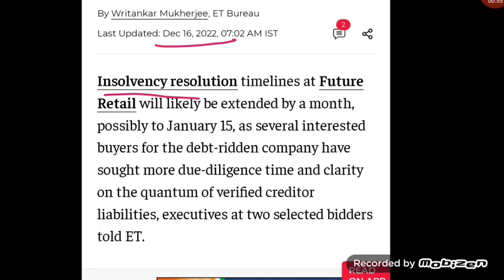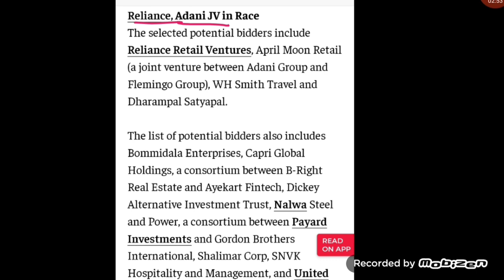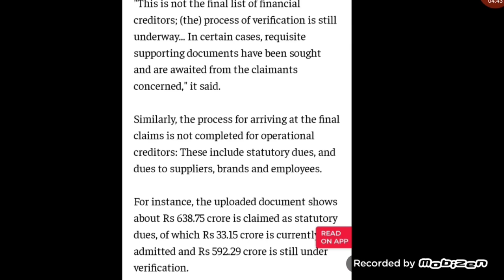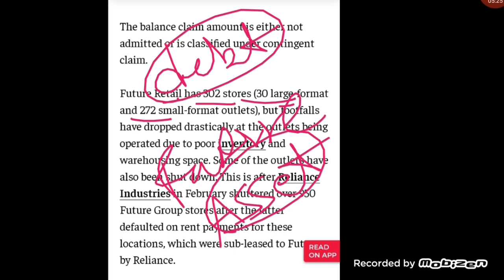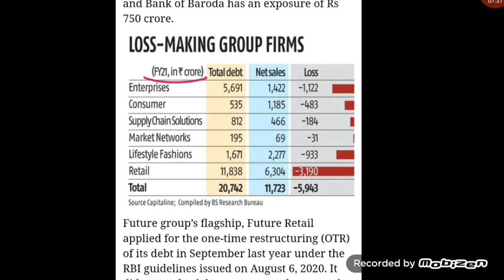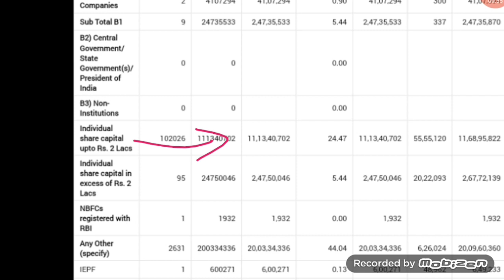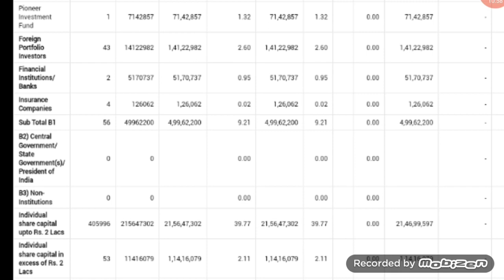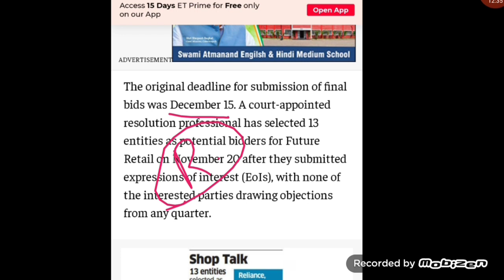Future retail latest news | future group latest news | Vinay Equity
Hello friends in this video I mention about Future retail latest news

Vinay Equity

Thanks